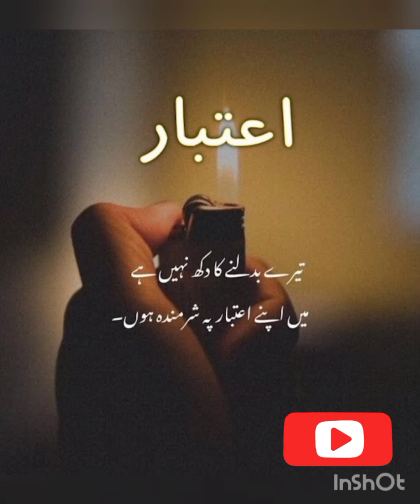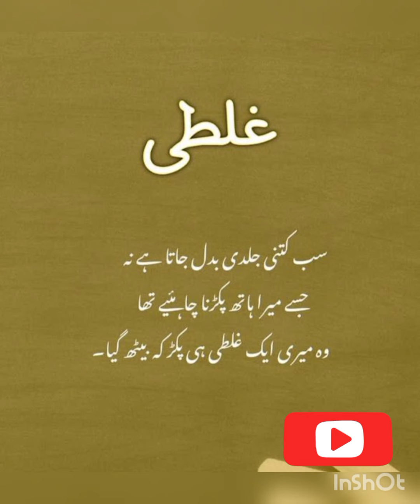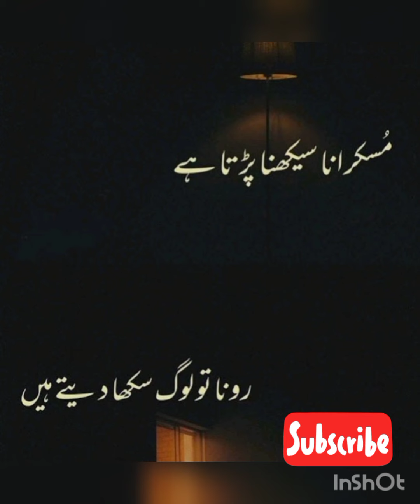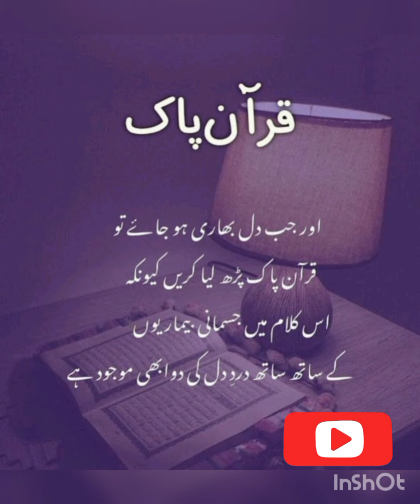Heart 💗 Touching lines# Achi Batain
keep respectful comments and follow community guidelines#